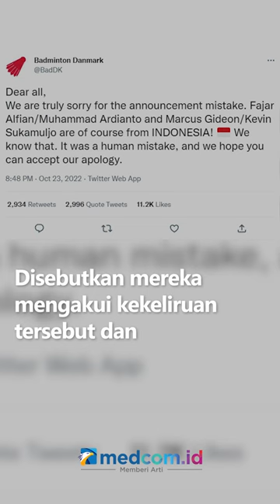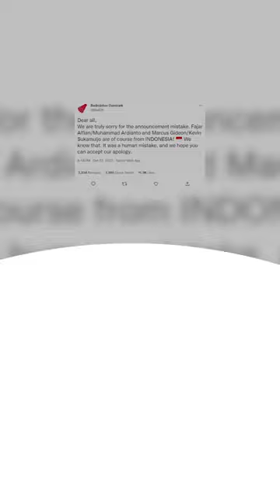MOMEN ANNOUNCER SALAH SEBUT ASAL NEGARA KEVIN/MARCUS DAN FAJAR/RIAN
Turnamen Denmark terbuka 2022 ditutup dengan capaian manis dimana 2 ganda putra Indonesia berhasil jadi juara. Namun ada insiden menggemaskan saat sesi podium.

Announcer salah sebut asal negara pasangan Kevin/Marcus yang disebutnya berasal dari Malaysia. Meski begitu, the minions tetap naik podium untuk menerima medali runner up. Tak hanya itu, announcer juga kembali salah menyebut asal negara pasangan Fajar/Rian.

Atas insiden ini, federasi bulu tangkis dunia, bwf dan akun resmi badminton denmark mengunggah permohonan maafnya. Disebutkan mereka mengakui kekeliruan tersebut dan menambahkan insiden ini benar-benar human error.